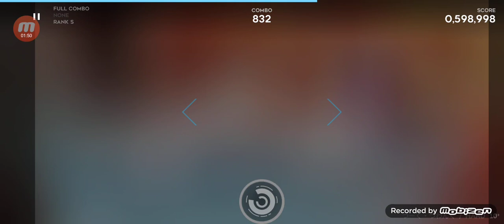[Chapter 8B-2] [Orzmic] Zugzwank - @wabisykeY [HARD 10+ - First Try]